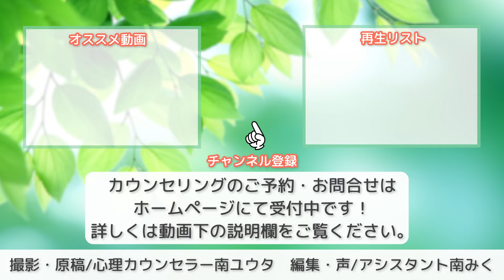【アダルトチルドレン・自己肯定感】自己肯定感アップ！ACの為の感情セルフケア【心理カウンセラー・南ユウタ】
【全国対応🌱オンラインカウンセリング】

🌱ビデオ通話（Skype・zoom）または、電話（ライン電話・携帯、固定電話の音声通話）にて、オンラインカウンセリング可能です。
大阪府・東京都・広島県・埼玉県・神奈川県・沖縄県...他、全国からご利用いただいております。

※対面カウンセリング、メール相談は行っておりません。
▼目次
00:00 動画開始
00:10 自己肯定感と優越感の違い
01:38 自己肯定感が下がる理由
03:07 防衛機制の理解の重要性
05:41 防衛機制の具体例
13:48 セルフケアの為に出来ること
■心理カウンセラー南ユウタ公式メルマガ
こころに安心基地を
自分に共感と寄り添いを
他者との間に愛と赦しを。
自分と他者と向き合い、自由で幸せになる。

人の目が気になり自信が持てない、アダルトチルドレン・HSP・愛着障害・トラウマ・不登校・低い自己肯定感・対人恐怖なら、兵庫県尼崎市の尼崎カウンセリング研究所（現在は大阪府へ移転）所長：心理カウンセラー南ユウタにご相談ください(^ ^)

アダルトチルドレンや愛着障害のあなたへ -本当に自分を大切にしていますか？-

【アダルトチルドレン】"弱い自分でいること"を選んでしまう方は必見！見捨てられビリーフと依存する防衛

アダルトチルドレン・愛着障がいがカウンセリングで良くならない原因

▼使用曲・効果音・画像
Dan Lebowitz：Cliffsides

HSP/アダルトチルドレンの生きづらさ【生きづらい理由解説】HSPアダルトチルドレン必見

▼動画制作
原稿・撮影：心理カウンセラー南ユウタ
編集・サムネイル：アシスタント南みく（妹）